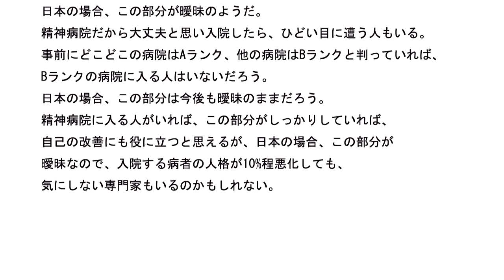統合失調症の原因は何か その312 日本の精神科医・心理カウンセラーはどうなのか?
BS時代劇 小吉の女房2を見ていたら、高野長英と言う人物が
出ていた、この人は蘭学を学んでいたのだが、
当時の情勢により牢屋へ入っていた。

今の時代なら、外国の情報を見ようが本人の自由だと思うが、
当時はそれは許されなかったようだ。

高野氏の状況では、子孫にまでつながる人格の停滞とか
不安定な精神の持ち主になる可能性が高い。
ーーーーー
高野氏を捕まえようとする役人はどうだろうか?
朝、元気に仕事場へ行き、罪人を捕まえようと張り切る。
時間が来れば、家に帰り家族と一緒に夕食をとる。

まじめに働いて、脳の活動もすこぶる良く、精神の活動も
たくさんあり、この状態では子孫にまでつながる職業適性も
有利なものになると思える。

タイトルに日本の精神科医・心理カウンセラーを入れたのは、
今の時代の精神科医・心理カウンセラーが、一個人の過去にまで
踏み込んだ眼を持っているのかと言う意味で使った。
ーーーー
ある人のブログを見ると、良い先生に出会えてよかったと言う人がいるが、
テレビニュースなどで、精神科医の悪事を聞く事もあるが、
日本の精神科医・心理カウンセラーにこの部分での活躍は
期待できるのだろうか?
と言う意味で、タイトルに日本の精神科医・心理カウンセラーはどうなのか?
にした。

精神科医の善し悪しにランクを付けてもいいだろう。
Aランク・Ｂランク、そんな意味だ。
ある証券会社はAランク、ある証券会社はBランク、そんな意味だ。
ーーーー
日本の場合、この部分が曖昧のようだ。
精神病院だから大丈夫と思い入院したら、ひどい目に遭う人もいる。

事前にどこどこの病院はAランク、他の病院はBランクと判っていれば、
Bランクの病院に入る人はいないだろう。

日本の場合、この部分は今後も曖昧のままだろう。
精神病院に入る人がいれば、この部分がしっかりしていれば、
自己の改善にも役に立つと思えるが、日本の場合、この部分が
曖昧なので、入院する病者の人格が10%程悪化しても、
気にしない専門家もいるのかもしれない。